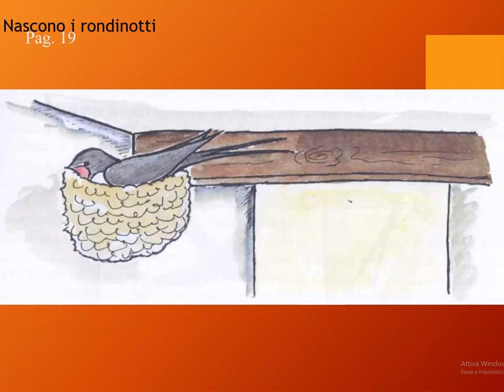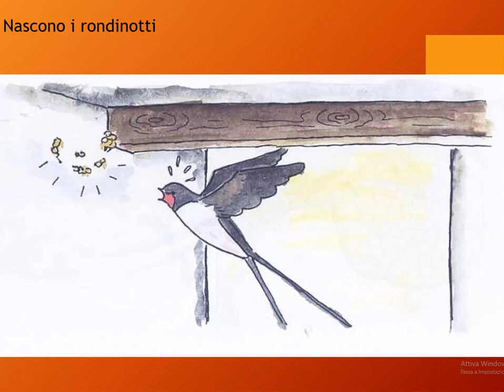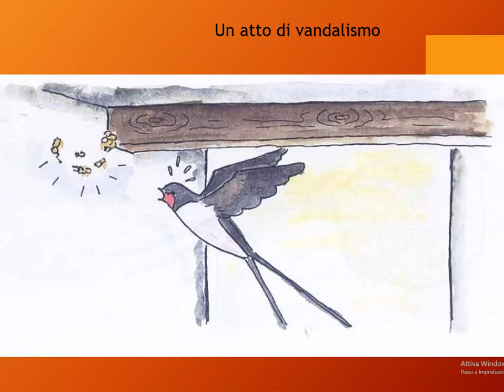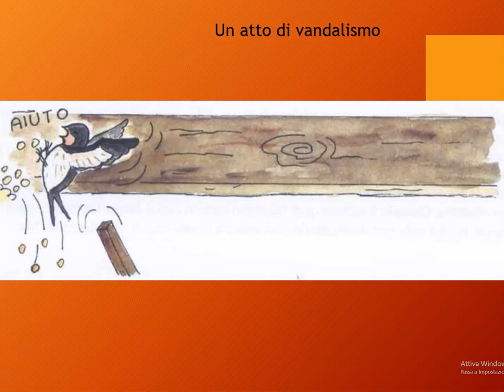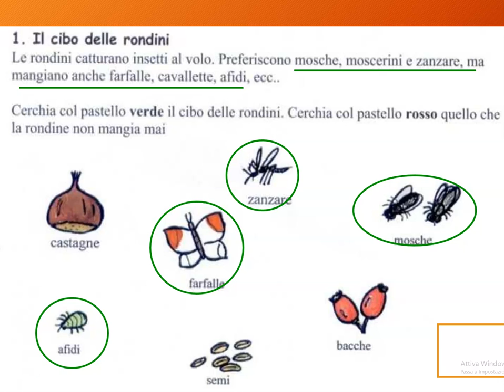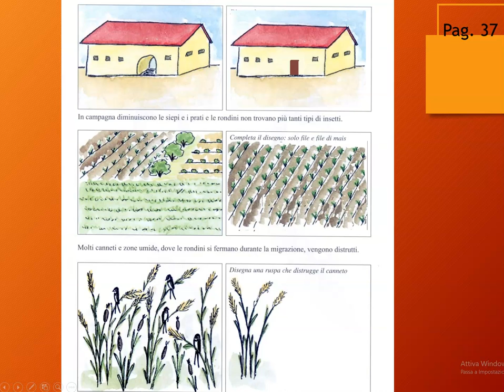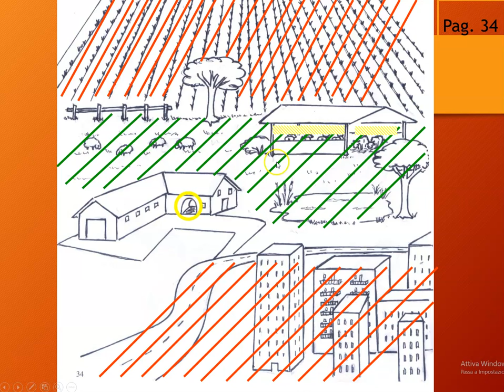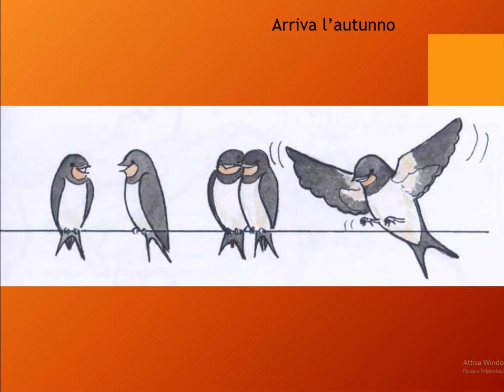Vita da rondine 2° parte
Continua il  racconto sulle rondini, iniziato in Vita da rondine 1° parte.
Tocchiamo il tema della migrazione e dei motivi per cui le rondini stanno diminuendo.

Video di educazione ambientale del Parco Pineta, pensato per la Scuola Primaria.
I racconti e le schede, se vuoi, puoi scaricarli dal sito del Parco

Voce: Paola Casale
Racconto e disegni di Paola Casale
Foto: Paola Casale